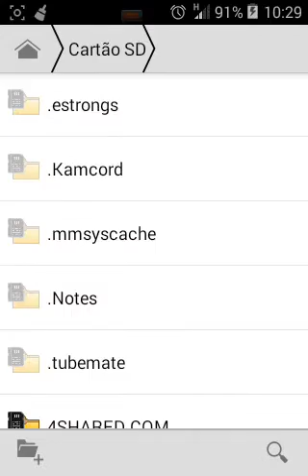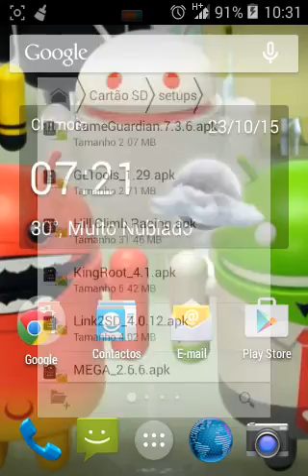Como fazer root no Vodafone smart kicka VF685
Se inscreve, deixe o seu like e favorite.